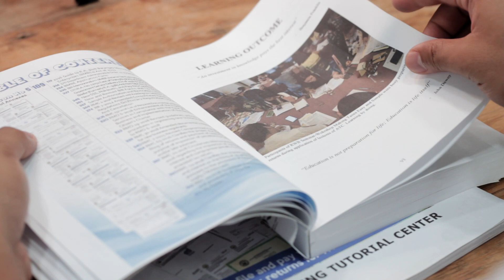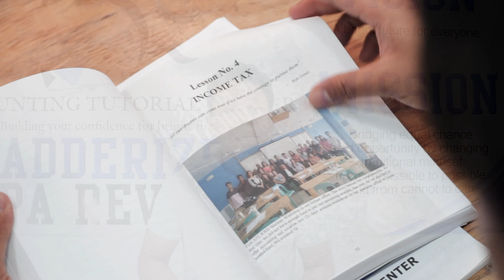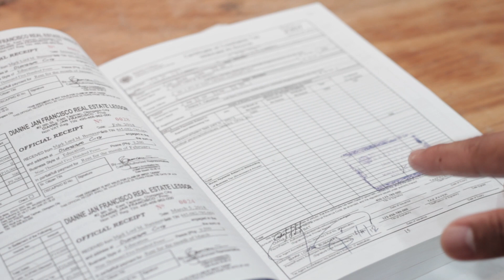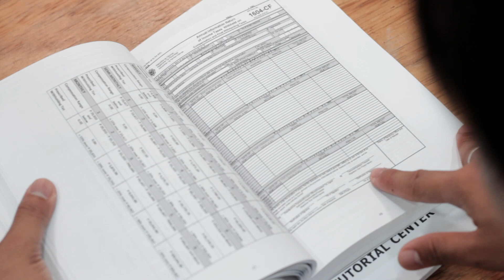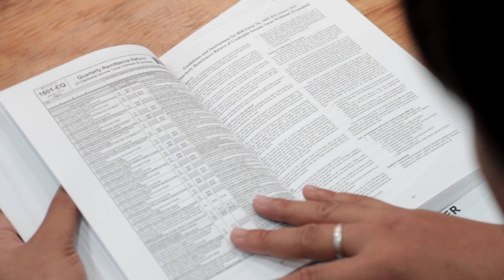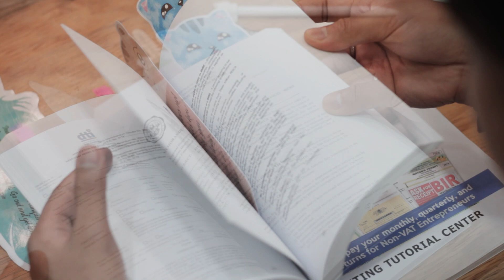Contents of our RWB Book 😊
Learn how to compute, file, and pay your own tax returns 😊

RWB Book: How to file and pay your monthly, quarterly, and annual tax returns for Non-VAT Entrepreneurs 😊

RWB Book is an investment, not an expense- Invest now! 😊

Our RWB Book will help you in your business for your family. It has the following benefits and inclusions: ^_^

- Two-in-one RWB Book: 1 Lecture Set and 1 Practice Set
- Amazingly easy and simple to use;
- Perfect for entrepreneurs who will start a business;
- Great for existing entrepreneurs who want to know their tax compliance correctly;
- FREE ATC Online Tutorial Videos for discussion, explanation, and application of the RWB Book;
- FREE one (1) ballpen and two (2) educational bookmarks; and
-FREE unlimited RWB Support.
- ATC Online Videos are renewable up to 10x.
- Investment fee is P4,999 only

Please click the link below to know more about the contents of our RWB Book. ^_^

-Epictetus

- Waye Dyer

- The Secret

- Akin Olokun

-Chinese Proverb

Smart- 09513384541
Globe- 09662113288